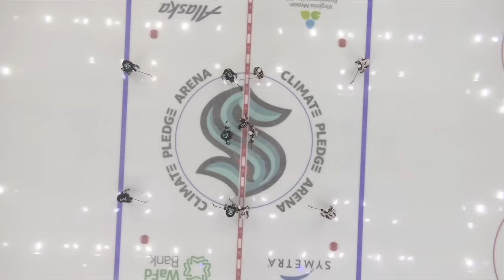NHL Highlights | Ducks vs. Kraken - March 28, 2024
Andre Burakovsky scored a goal and added an assist with Jared McCann adding three helpers of his own in a 4-2 Seattle Kraken victory over the Anaheim Ducks.

00:00:00 -
00:00:04 - 1st Regulation Period
00:01:10 - 2nd Regulation Period
00:03:39 - 3rd Regulation Period